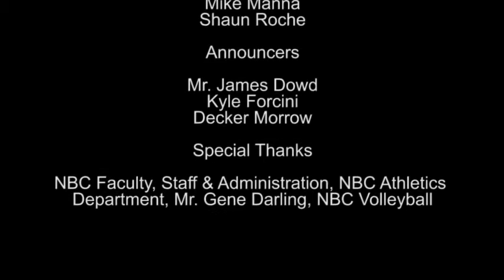Girls Volleyball vs Collingswood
The NBC Girls Volleyball team takes on Collingswood in an out of division competition. September 25, 2016.